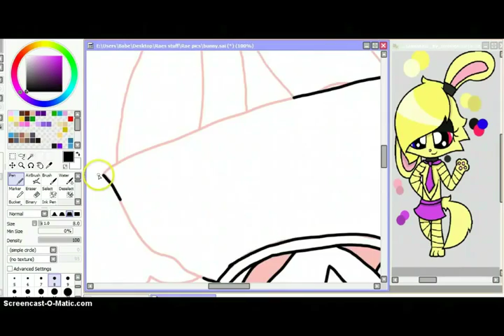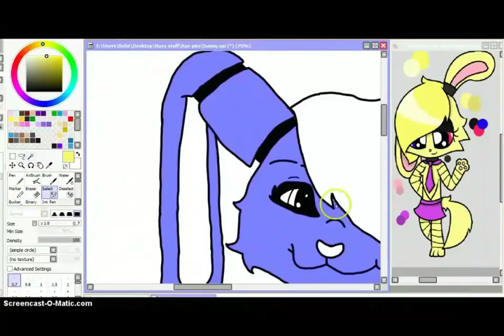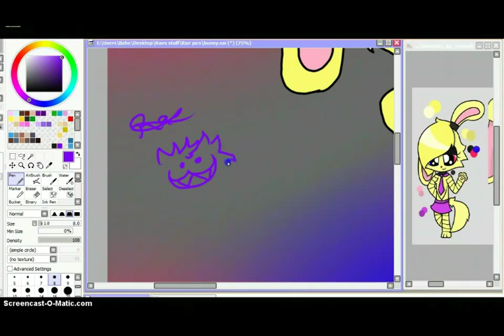Almatazz FNAF OC Speedpaint {REQUEST}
Requested by Macy Morgans